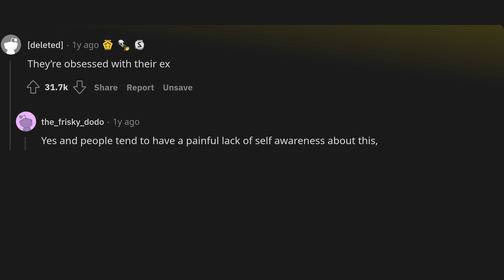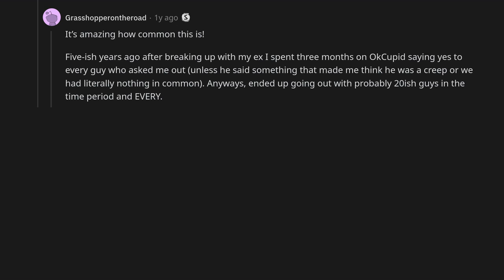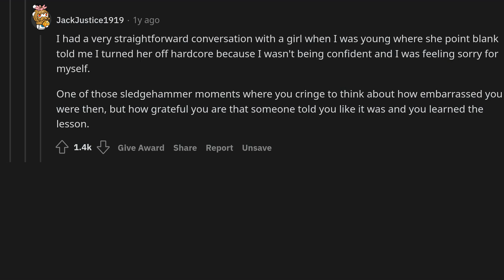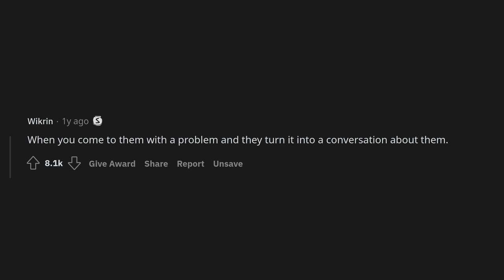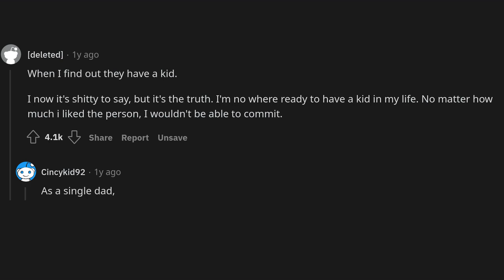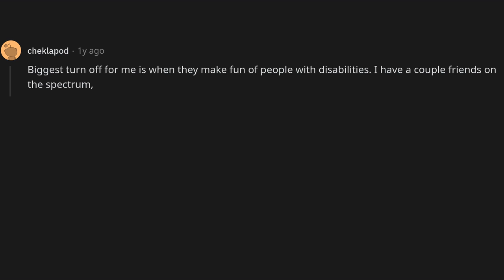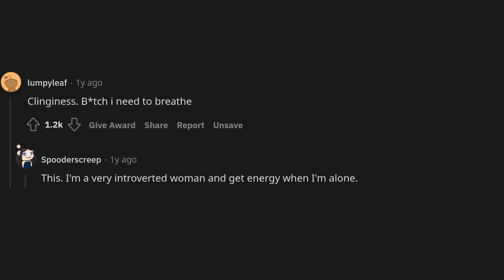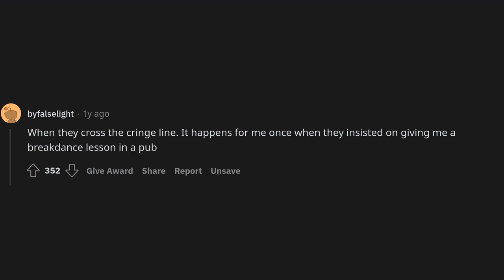What makes you immediately lose romantic interest in someone?